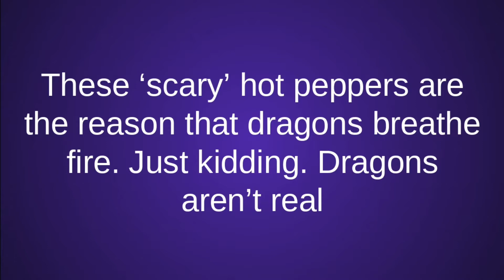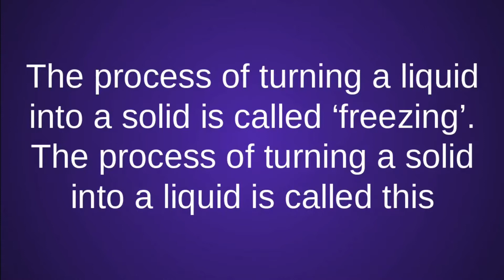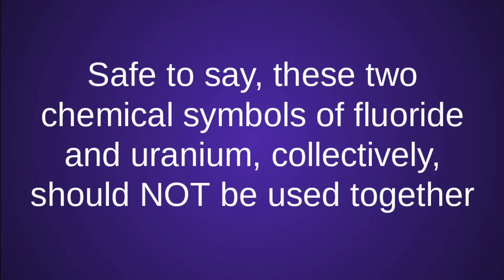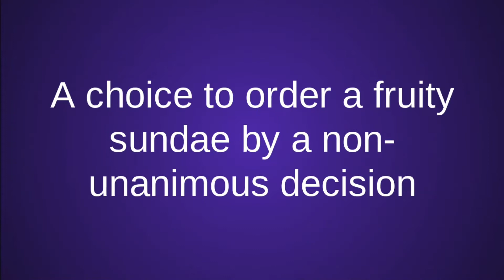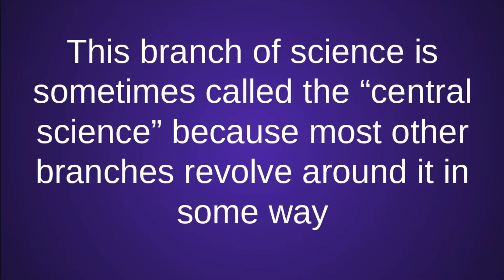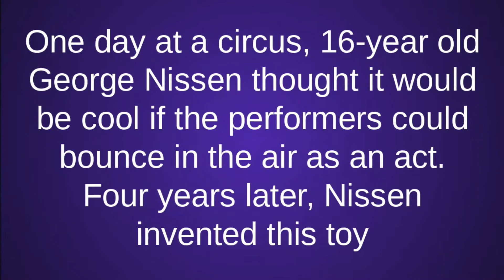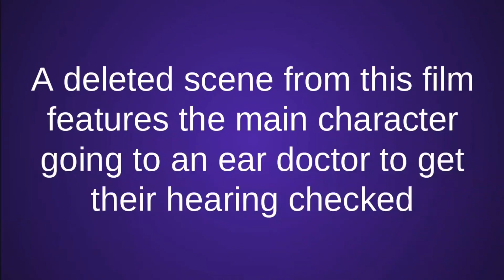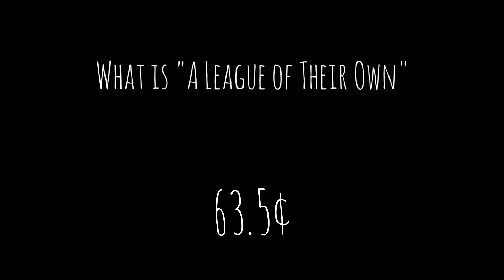JEO-PARODY - Episode 2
The return of the wacky, silly, and intellectual game show. Hope you enjoy.